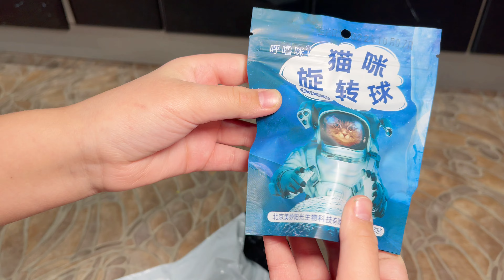Our usual morning Traditional Russian Breakfast Russian village life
Welcome to the My life in Russia YouTube channel.
In this video, we're sharing the recipe for our usual morning Traditional Russian Breakfast. This meal is a great way to start the morning, and it tastes delicious too!

We'll show you how to make the breakfast steps by step, so you can make this meal at home for yourself or for your friends and family! This breakfast is a great way to start your day, and it's sure to please!

Like this video and write your comments. It will be interesting to read them)